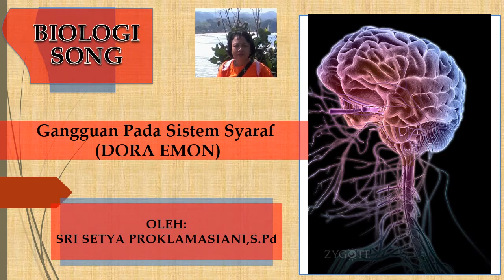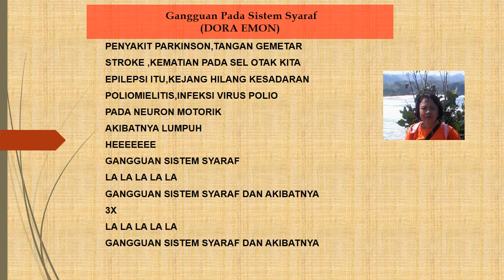Gangguan Pada Sistem Syaraf Biologi Song(DORA EMON) By Proklamasi S.Pd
Chanel Pendidikan
GANGGUAN SISTEM SARAF
(DORA EMON Cipt Takumi Kusube, Susumu Baba, Kikuchi Shunsuke)

PENYAKIT PARKINSON,TANGAN GEMETAR
STROKE ,KEMATIAN PADA SEL OTAK KITA
EPILEPSI ITU,KEJANG HILANG KESADARAN
POLIOMIELITIS,INFEKSI VIRUS POLIO
PADA NEURON MOTORIK
AKIBATNYA LUMPUH
HEEEEEEE
GANGGUAN SISTEM SYARAF
LA LA LA LA LA
GANGGUAN SISTEM SYARAF DAN AKIBATNYA
3X

SISTEM PERNAFASAN
alat pernafasan manusia(rek ayo rek)
sistem pernafasan ( terlatih patah hati)
pernafasan dada pada Manusia( Kolam Susu)
volume udara pernafasan ( iwak peyek)
gangguan pada sistem pernafasan( asalkan kau bahagia)

SISTEM EKSRESI
gangguan pada sistem ekskresi(asalkan kau bahagia)

SISTEM KOORDINASI
macam sel syaraf ( suwe ora jamu)
macam sistem syaraf (iwak peyek)
macam sel reseptor kulit ( rek ayo rek)
jalannya gerak sadar dan reflek ( alamat palsu)
gangguan pada sistem syaraf ( dora emon)
proses melihat pada manusia( menanam jagung)
mekanisme mendengar pada manusia ( NAIK BECAK)
kelainan dan gangguan pada mata ( asalkan kau bahagia)
macam hormon dan fungsinya ( dora emon)
macam psikotropika(kring kring ada sepeda)

SISTEM REPRODUKSI
alat dan fungsi organ reproduksi(asalkan kau bahagia)
reproduksi pada manusia ( selamat ulang tahun)
perkembangan embrio ( cinta ini membunuhku)
siklus menstruasi ( cintaku yang terbaik)
cara kontrasepsi ( rek ayo rek)
kelainan dan gangguan pada sistem reproduksi( cinta yang terbaik)

SISTEM PERTAHANAN TUBUH
macam imunisasi ( manis dan sayang)
mekanisme pertahanan tubuh( suwe ora jamu)
tipe anti bodi ( cublak cublak suweng)